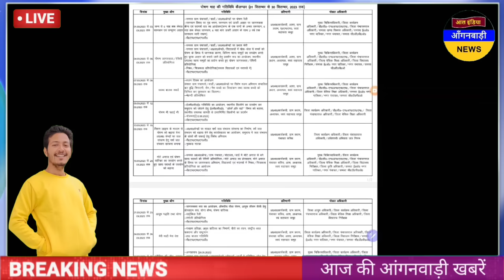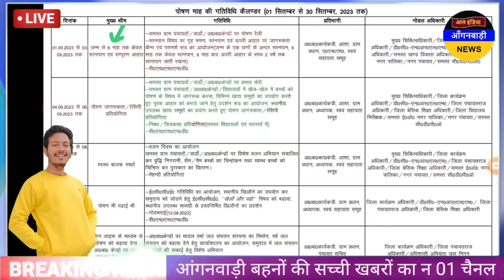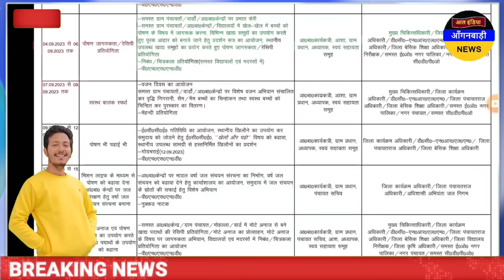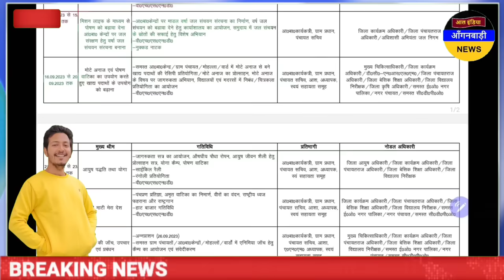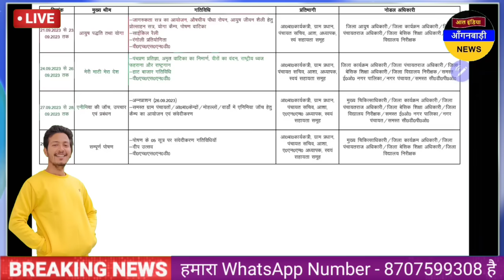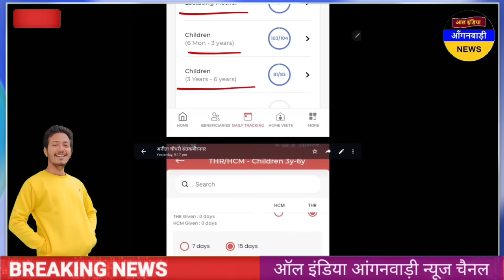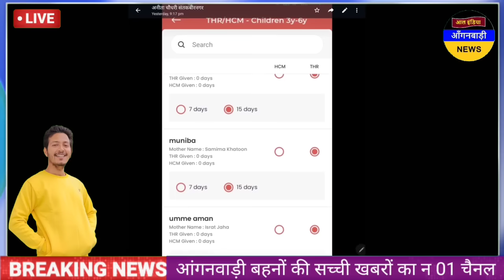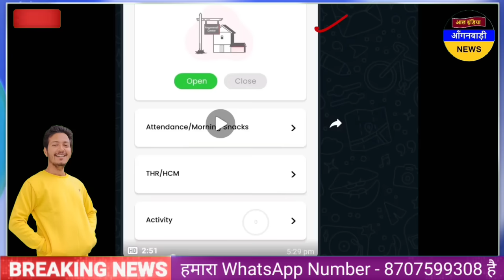आंगनवाड़ी बहनों लो आ गया पोषण माह का गतिविधि कैलेंडर / आज सुबह की आंगनवाड़ी खबरें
ध्यान दें ! क्या आप 👇
4 .फेसबुक यूजर हैं ?

5. ट्विटर यूजर हैं

anganwadi news
sudhanshupatelanganwadinews